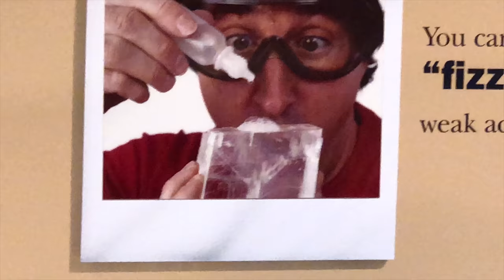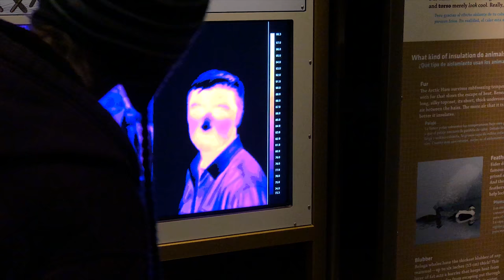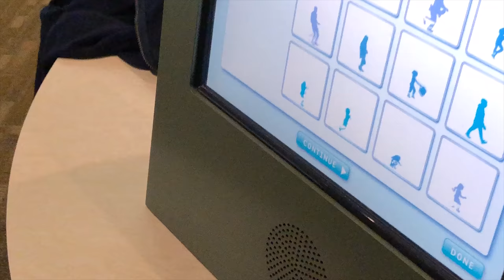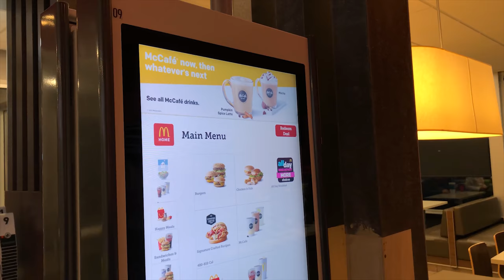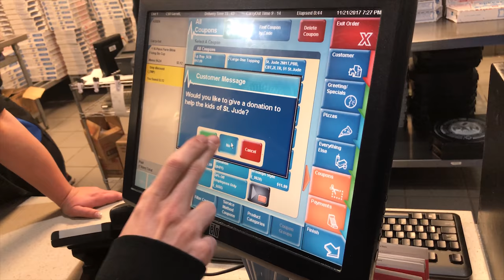Almost Kicked Out Of The Museum... AGAIN | AprilMayVlog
HIT THAT "LIKE" BUTTON FOR MORE AWESOMENESS!
SUPERCELL!
►Join "AprilMayRain" in Clash Royale, Clash Of Clans and Boom Beach!
Stay Awesomely Beautiful ✌